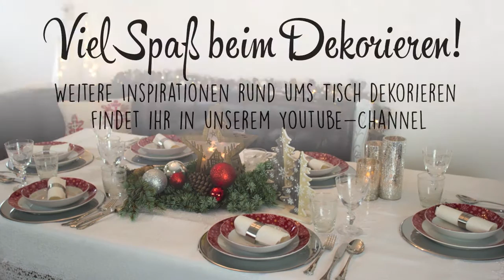Tischdekoration für Weihnachten: Stimmungsvoll in Rot-Gold Optik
Weihnachtskugeln schmücken nicht nur den Christbaum, auch als Tischdeko auf frischem Tannengrün sehen sie gut aus. So könnt ihr mit wenigen Handgriffen ein stimmungsvolles Farbspiel in Rot-Gold-Optik auf eurem Weihnachtstisch schaffen. Der goldene Holzstern wird hier zum Blickfang.